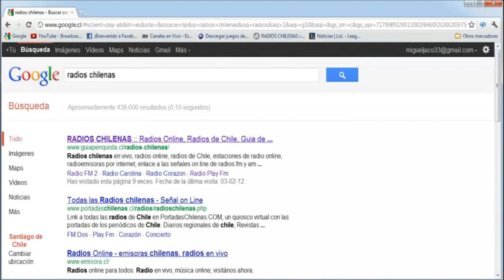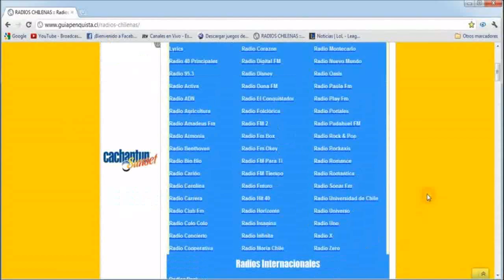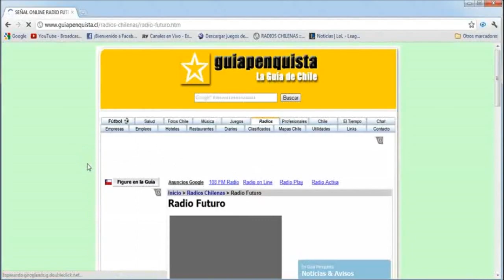radios chilenas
pagina con las mejores radios chilenas